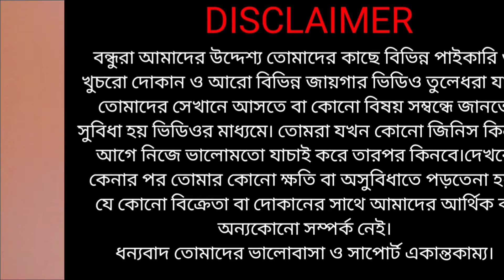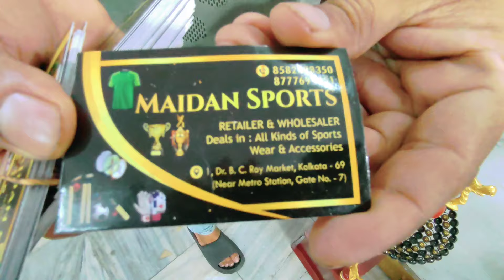Wholesale Trophies Shop | কোলকাতা ট্রফি মার্কেট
Wholesale trophy market kolkata
buy trophy wholesale & retail price.

Promote your shop & Busniesss queries
Dm please 👆

Buying Link ✅

Golden football
Cricket Man of

Under 500
under 800

* Important *

This video in this channel is non profitable & non promotional. This channel is only for the information & is not responsible for any profit loss and any damage.please survey and make research & verified before buying any product.if you purchased anything will be at your own risk.

ShopName : Maidan Sports

Location - Shop No. D5/8 & 9, Dr. B. C.Roy Market. [ Near metro Esplanade ], Maidan Market gate no 8 Kolkata -700069

Sunday Closed.

Before Buying any product in any shop please verified.

Wholesale trophy market
kolkata trophy shop
maidan market
cheapest trophy shop
2024 trophy collection
Partha Biswas
kolkata sports market
Partha sports vlog